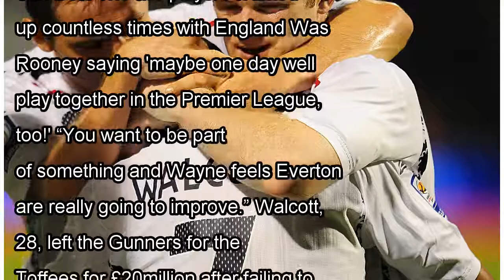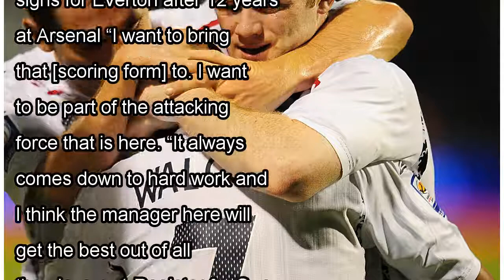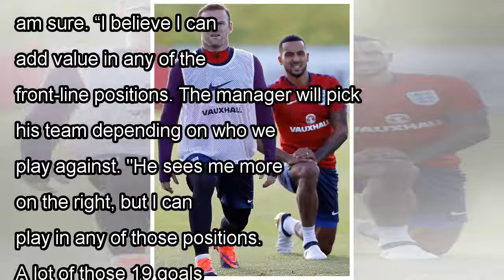Theo Walcott reveals how Wayne Rooney was a big factor in his £20m Everton move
WAYNE ROONEY was a "massive factor" in persuading Theo Walcott to join Everton. The former Arsenal star, who admits he is coming to Goodison Park with a “point to prove,” revealed he spoke to his form...